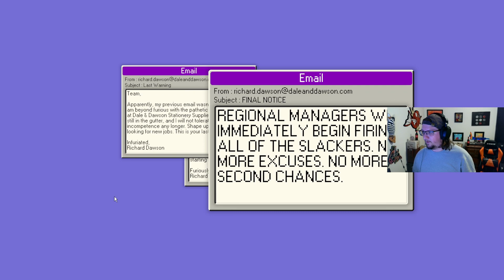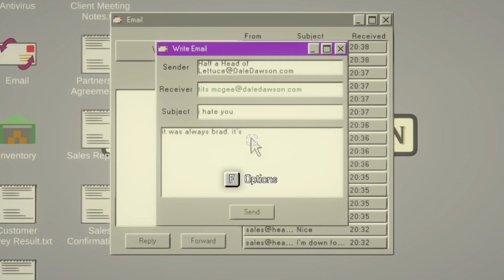Causing Drama in the Work Place | Dale and Dawson Stationery Supplies